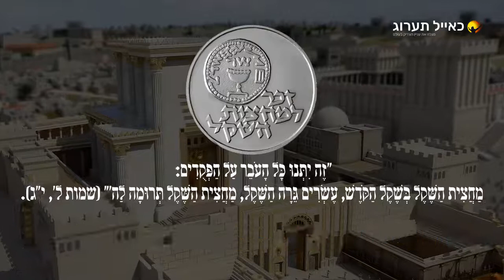Rabbi Ofer Erez - Machatsit Hashekel